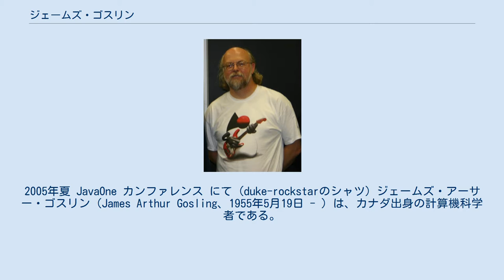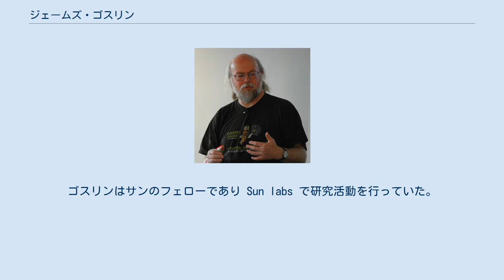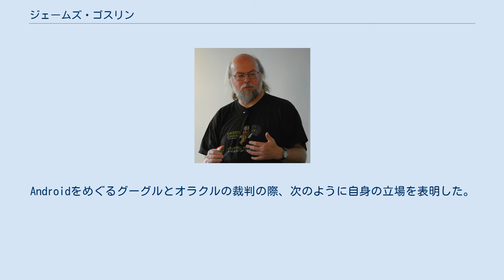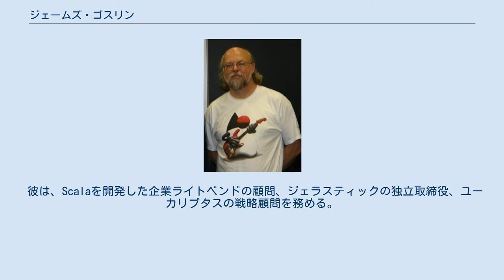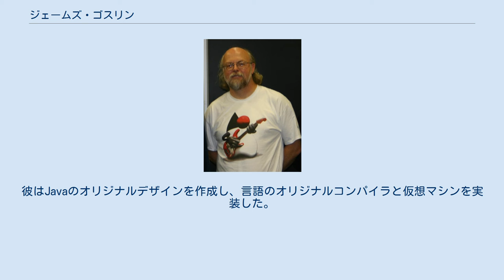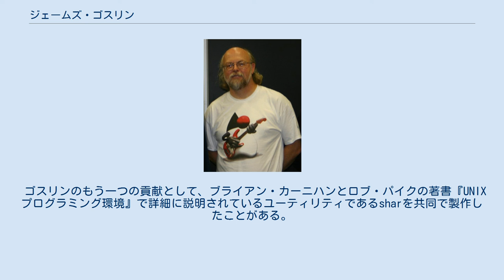ジェームズ・ゴスリン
2005年夏 JavaOne カンファレンス にて (duke-rockstarのシャツ) ジェームズ・アーサー・ゴスリン（James Arthur Gosling、1955年5月19日 - ）は、カナダ出身の計算機科学者である。
オブジェクト指向プログラミング言語Javaの生みの親・リードデザイナーとして広く知られており、"Dr. Java"の異名を持つ。
 計算機科学を専攻し、1977年にカルガリー大学で学士号、カーネギーメロン大学で修士号とPh.D.を取得した。
博士課程在籍中に、UNIXで動作する最初のEmacs風エディタであるGosling Emacs(Gosmacs)を開発した。
また、カーネギーメロン大学在学中に、UNIXのマルチプロセサ版や、いくつかのコンパイラとメール転送エージェント(MTA)を開発した。
 大学卒業後、サン・マイクロシステムズに入社した。
ゴスリンは、1984年から2010年までの26年間、サン・マイクロシステムズに在籍していた。
彼はオブジェクト指向プログラミング言語Javaの生みの親として知られている。
PERQのQコードをVAXアセンブラに変換してハードウェアをエミュレートすることで、PERQからソフトウェアを移植するプログラムを書いていたときに、Java仮想マシン(VM)のアイデアを得た。
ゴスリンはサンのフェローであり Sun labs で研究活動を行っていた。
2006年から2010年まで、ゴスリンはサンの副社長であり開発者製品グループの最高技術責任者 (CTO) を務めていた。
 彼は、サン・マイクロシステムズがオラクルに買収された後の2010年4月2日、給与、地位、意思決定能力の低下、役割の変更、倫理的な課題を理由に同社を退職した。
それ以降、彼はインタビューでオラクルに対して非常に批判的な姿勢をとっており、「サンとグーグルの間で特許の状況を巡って我々が追い込まれていたときの、サンとオラクルとの合併に関する会議では、我々にはオラクルの弁護士の目がキラキラしているのが見えた」と指摘している。
Androidをめぐるグーグルとオラクルの裁判の際、次のように自身の立場を表明した。
「私とオラクルとの間に揉め事はあったが、この場合には、彼らの方が正しい。グーグルは完全にサンを泥で覆った。我々は、本当に邪魔をされた。ジョナサン・シュワルツも。彼は幸せそうな顔をして、レモンをレモネードにする（逆境をうまく利用する）ことにしたが、これは、サンの多くの人々を悩ませた。
 2011年3月、ゴスリンはオラクルを退社してグーグルに入社したが、その半年後には同僚のビル・ヴァスの後を追って、無人ボートで海洋データを収集しクラウドにアップロードする新興企業リキッド・ロボティクスに入社し、主任ソフトウェア設計者に就任した。
2016年後半、リキッド・ロボティクスはボーイングに買収された。
買収後、ゴスリンはリキッド・ロボティクスを退社し、2017年5月に上級技術者としてAmazon Web Servicesに入社した。
 彼は、Scalaを開発した企業ライトベンドの顧問、ジェラスティックの独立取締役、ユーカリプタスの戦略顧問を務める。
 彼は「未知のもの」を証明することが好きなことで知られており、好きな無理数は√2であると述べている。
彼のオフィスには、√2の最初の1,000桁の数字が額に入れて飾られている。
 ゴスリンはまず、Gosling Emacsの著者として知られるようになった。
彼はまた、NeWSと呼ばれる初期のUNIXのウィンドウシステムを開発した。
 彼は、1994年にプログラミング言語Javaを開発したことで広く知られている。
彼はJavaのオリジナルデザインを作成し、言語のオリジナルコンパイラと仮想マシンを実装した。
ゴスリンは、彼が大学院生時代に、研究室のDEC VAXコンピュータ用のpコードマシンを作成し、教授がUCSD Pascalで書いたプログラムを実行できるようにしたことが、このアプローチの起源であるとしている。
サンでのJavaへとつながる仕事の中で、彼は、広く分散されたプログラムのためのアーキテクチ...